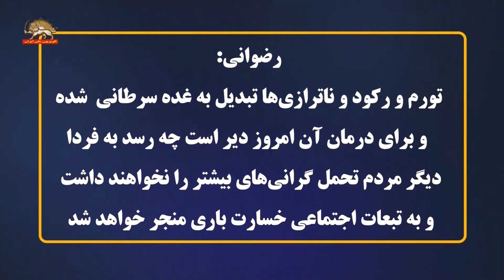جنگ گرگها در مجلس ارتجاع و هشدار به پزشکیان در باره گرانی ها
جنگ گرگها در مجلس ارتجاع و هشدار به پزشکیان در باره گرانی ها در وحشت از قیام مردم ایران